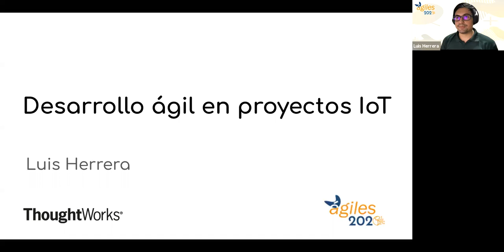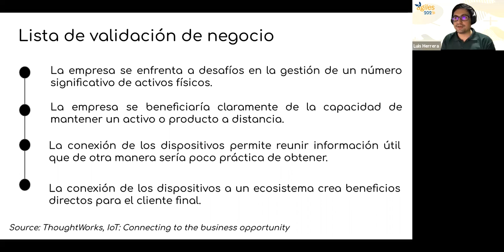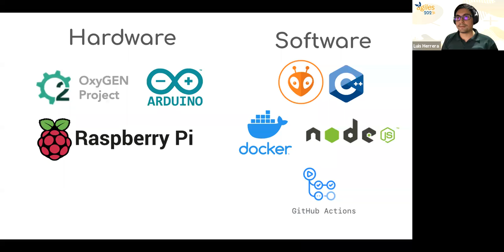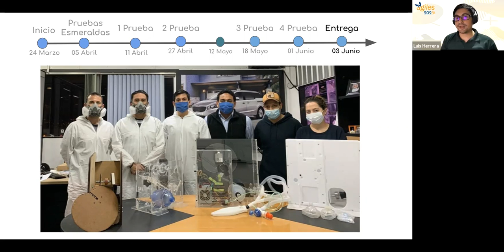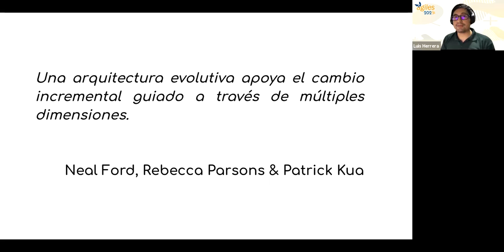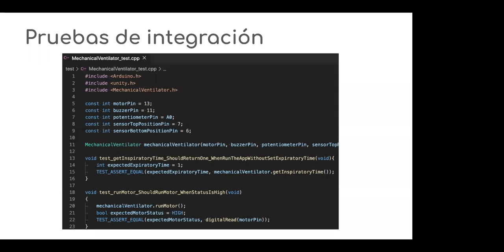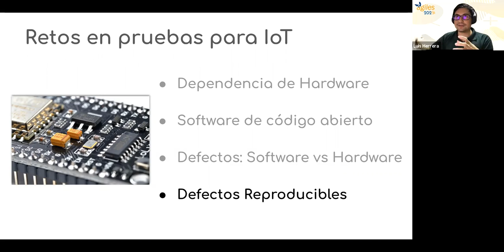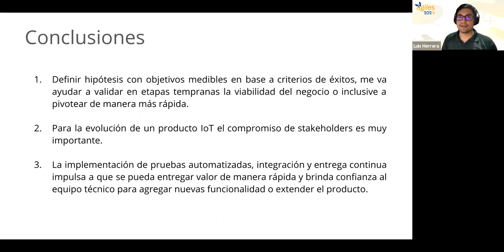Desarrollo ágil en proyectos IoT